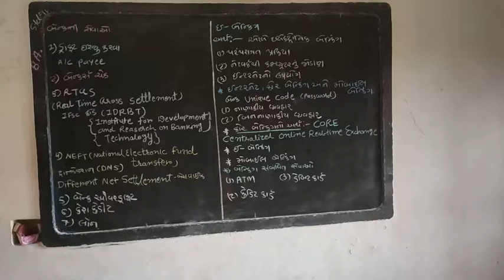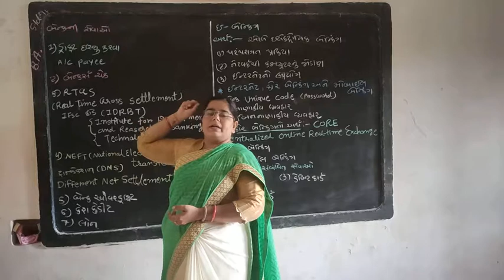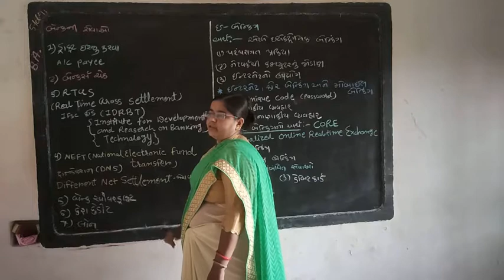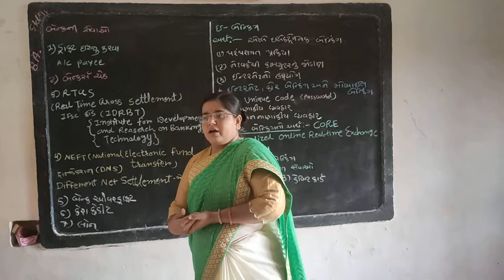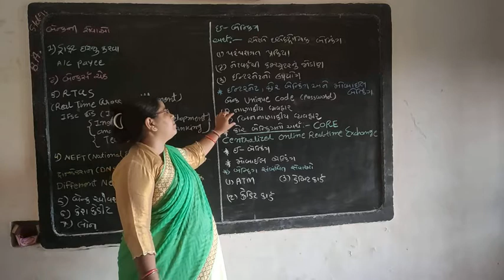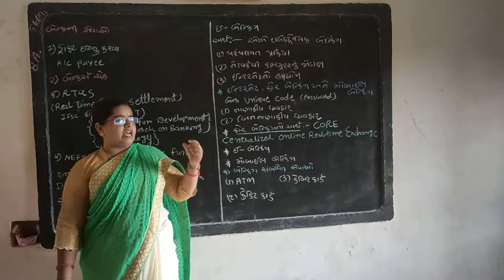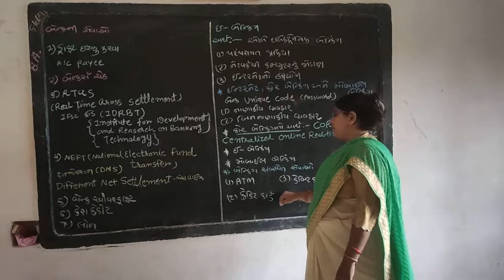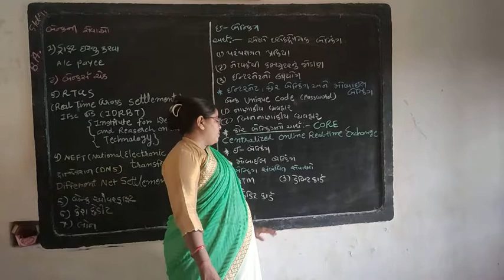બેન્કિંગ ની સેવાઓ